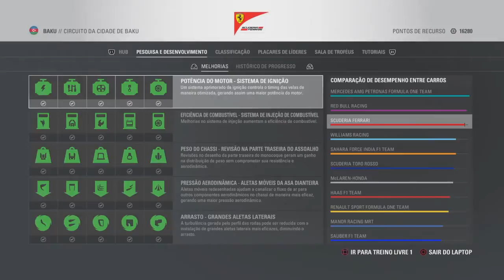F1 2016 MODO CARREIRA #113:AS ZEBRAS CONTINUAM EM ALTA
Mais uma gameplay na 6ª temporada no modo carreira do F1 2016 com a Ferrari em Baku no Azerbaijão para a disputa do Grande Prêmio da Europa,em mais um duelo com a Mercedes no final de semana,no final eu levei a melhor,mas na corrida a entrada do Safety Car logo no começo alterou a estrategia da Mercedes e deu mais uma chance das zebras pularem pra frente e tirar pontos importantes dos meu rivais na luta pelo título,se você gostou deixa o like aí no vídeo,se inscreve no canal,compartilha com os amigos e me siga nas redes sociais.